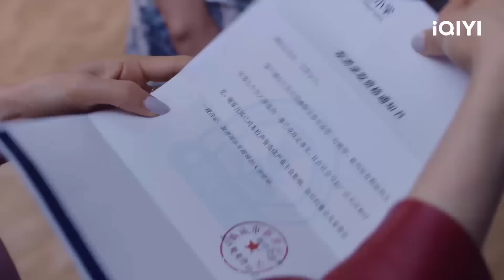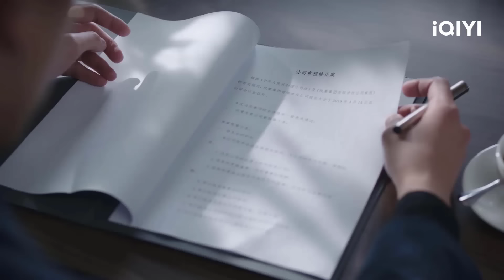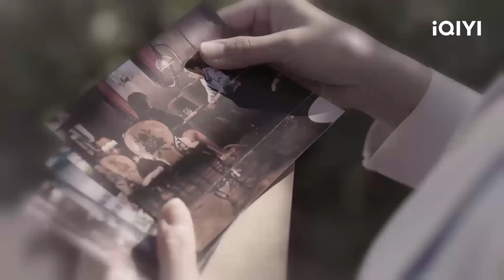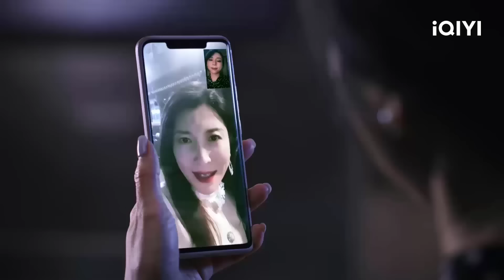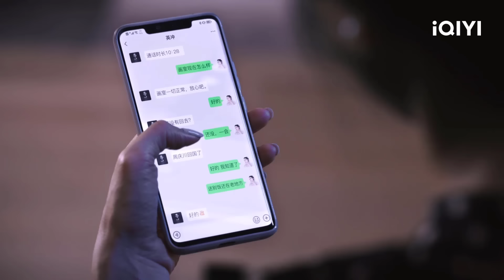Sự Thật Đằng Sau Cuộc Sống Chanh Sả Của Phu Nhân Nhà Giàu - Phần 6 | THÀNH PHỐ CỦA CÔ ẤY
Diễn viên: Gao Lu, Trương Tịnh Sơ, Baby Zhang
Nội dung phim: Thành Phố Của Cô Ấy kể về sự trưởng thành và những câu chuyện đầy cảm hứng của ba người phụ nữ trung niên nơi thành thị với những tính cách khác nhau đã dũng cảm đối mặt với những khó khăn trong cuộc sống và được sinh ra để hướng về phía mặt trời.